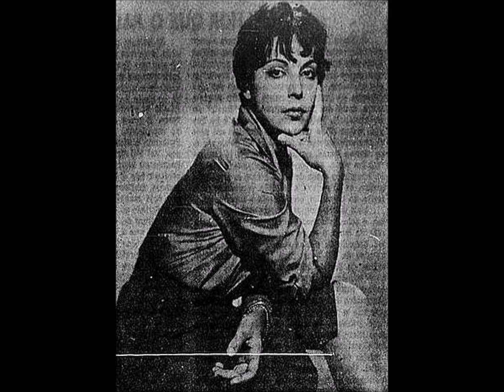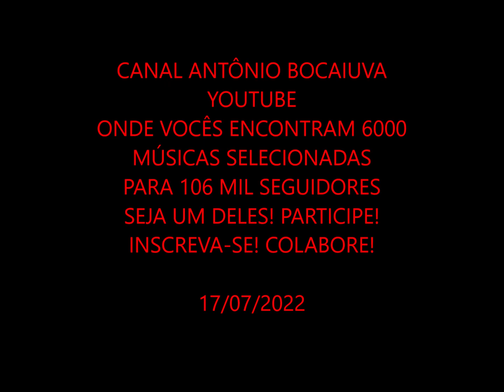UM NOVO CÉU - ELEONORA DIVA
ELEONORA DIVA
LP EU SOU ASSIM
PHILIPS 1961
Direção Musical de Monteiro de Souza E ORQUESTRA
AUTORES: FERNANDO CÉSAR & TED MORENO

Ai! Se Deus do céu mandar
Que eu deixe de te amar
Talvez não obedeça
Vou cobrir nossa ternura
De um manto de amargura
Até que Deus esqueça
Humildemente eu digo
Perco o velho céu de Deus
Farei nos braços teus
Um novo céu contigo

Compositores: Fernando Cesar Pereira / Aylton Silva
FAIXAS
1  Eu Sou Assim (Fernando César/Jorge Iara)
2  Dona do Destino (Hélio Costa/Avarese)
3  Quem Foi (Ribamar/Dolores Duran)
4  Meu Mundo É Você (Hélio Costa)
5  Um Novo Céu (Fernando César/Ted Moreno)
6  Quem Mandou (Jair Amorim/Valdemar de Abreu "Dunga")
7  Você Voltou (Nelson Souto/Antônio Carlos de Souza e Silva)
8  Teu Nome (Ribamar/Osmar Navarro)
9  Obrigado Senhor (Bidú Reis/Murillo Latini)
10  Uma Vez Mais (Jair Amorim/Evaldo Gouveia)
11  Meu Defeito (Jota Santos)
12  Não Voltarás, Nem Voltarei (Georges Moran/Valter Nogueira Da Silva)
RHP Vídeo editado por Antônio Augusto dos Santos, Antaugsan, Antônio Bocaiuva com músicas do disco acima citado e imagens e fotos colhidas na Internet.  Sem objetivo de lucro, mas meramente ilustrativo. Se alguém sentir violado em seus direitos autorais em relação à música, favor entrar em contato comigo pelo e-mail que retiro a música. Obrigado Em 17/07/2022